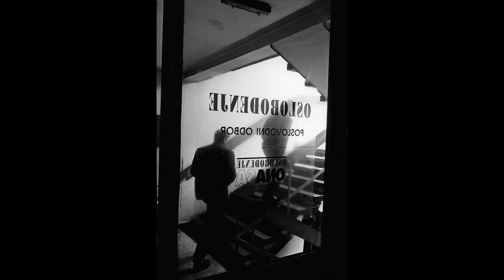Gérard Rondeau - Oslobodenje (teaser)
Dans le cadre des commémorations de la première guerre mondiale

L'association Paris/Sarajevo/Europe
et la Mission du centenaire de la Première Guerre mondiale
sont heureux de vous inviter
à l'inauguration de l'exposition de
Gérard Rondeau
RESONANCE   du Chemin des Dames à Sarajevo
le samedi 28 juin 2014 / à 11h /
Medresa , Bascarsija Sarajevo